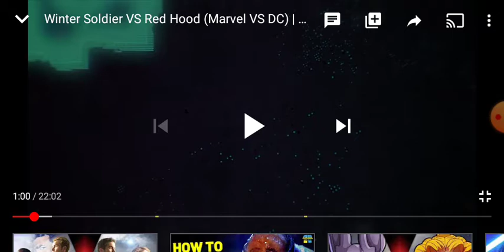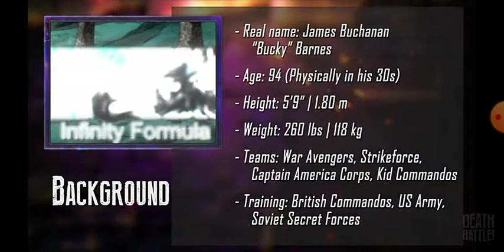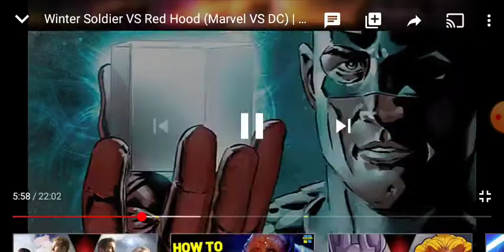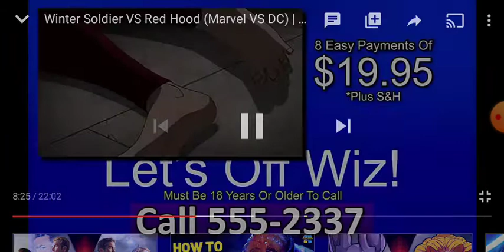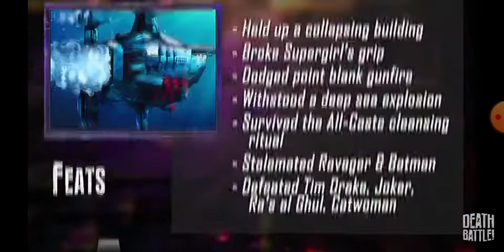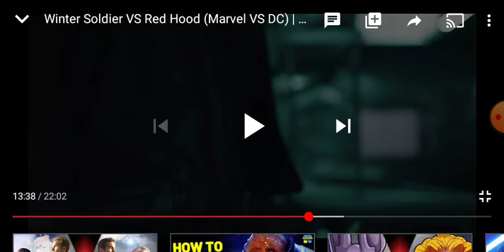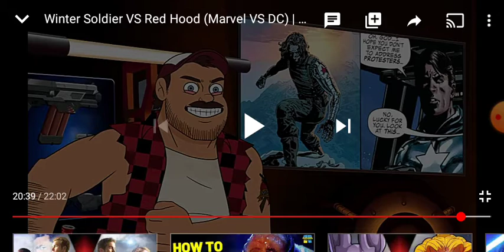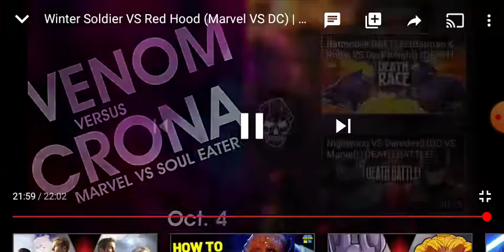death battle reaction:winter soldier vs the red hood